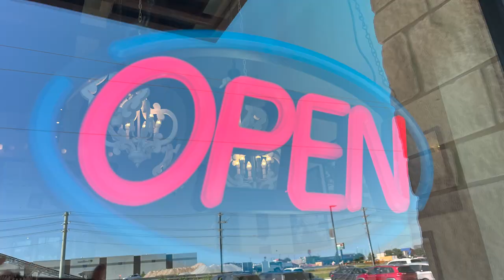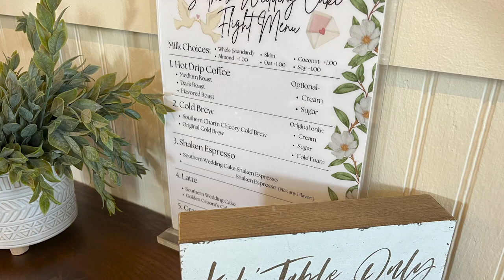Saturday Morning Coffee Date Near Texas Motor Speedway | PJ's Coffee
Join us for a delightful Saturday morning coffee date near the Texas Motor Speedway at PJ's Coffee! Are you anywhere near the Texas Motor Speedway north of Fort Worth? Need a cup of coffee really BAD? Look no farther than PJ’s Coffee of New Orleans. (I’ve included a little JAZZ music to make this more authentic.) PJ's Coffee offers a cozy atmosphere and delicious coffee, roasted in small batches in New Orleans. This is the area’s BEST Coffee Date Spot You've NEVER Heard Of. Only a mile east of the Texas Motor Speedway, you will find yourself 6 feet closer to COFFEE. Learn a little about the founder, Phyllis Jordan, of PJ’s Café, Coffee & Tea, Co. Phyllis Jordan opened her first coffee establishment in 1978, on Maple Street in New Orleans, Louisiana. The coffee beans are roasted in small batches in the Marigny District of NOLA. Wondering WHAT NOLA is??? Well, it stands for New Orleans. Or Na’Aulins, as the locals pronounce it. Phyllis says the soul of coffee is the difference between a coffee shop and a gathering place. I ordered the Café Au Lait medium roast with whole milk, hot of course! It’s a New Orleans thing, you need to understand. While sipping on the piping hot Café Au Lait, the scrumptious strawberry cream cheese Danish vanished before I could snap a picture. From a warm ambiance to delicious hot or iced coffee, this spot has it all. Don't miss out on this unique coffee date destination and perfect start to your weekend near the Texas Motor Speedway! pjscoffee CoffeeDate DateSpot CoffeeLovers Music: Bustin Loose and Extra Steps